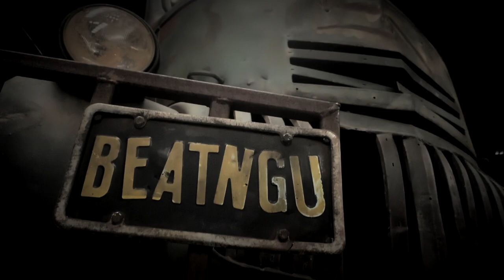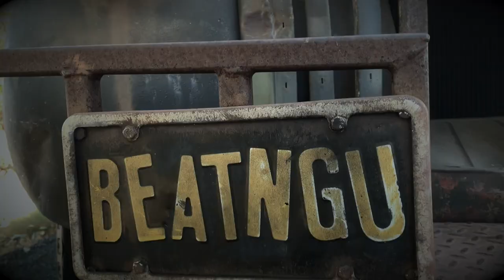All Jeepers Creepers Truck Original Footage with Movie sound clips.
In this video we will show you clips of the Jeepers Creepers truck from Jeepers Creepers 1 and 3. If you are like us, we can't get enough of the truck and it is nice to have more video footage of the truck,  all together in one group. This is the original truck from Jeepers Creepers and Jeepers Creepers 3, which served in both movies. This truck is the Creeper's metal sidekick BEATNGU. Enjoy